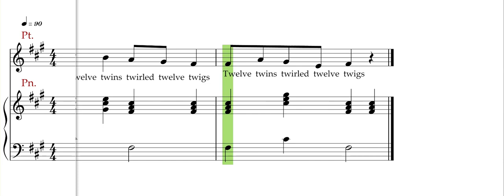Twelve twins, Tongue twister